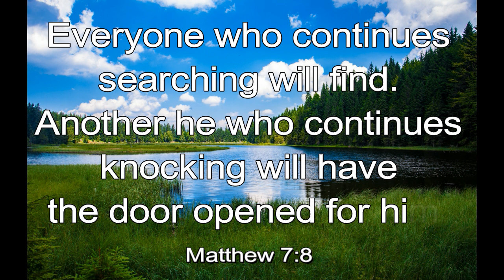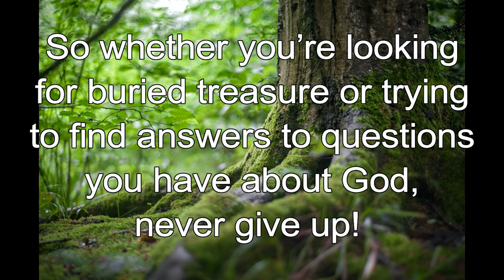365 CHRISTIAN MEDITATION 💙 BIBLE DEVOTION | JULY 10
Everyone who continues searching will find. Another he who continues knocking will have the door opened for him.